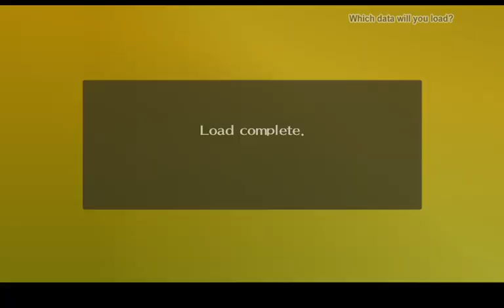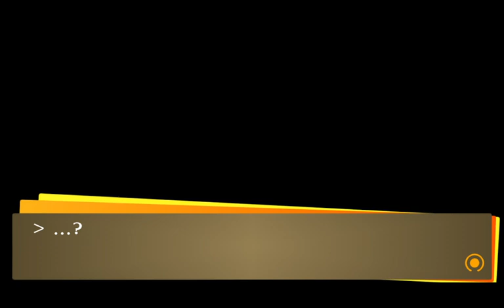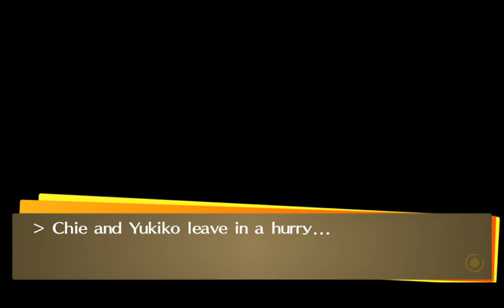Persona 4 Golden: Teasing Marie